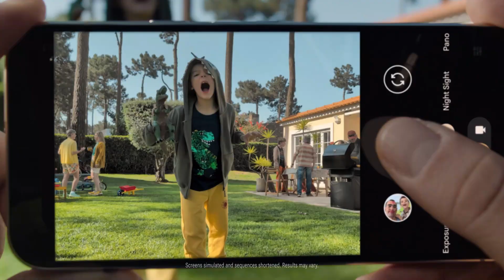Scheana Shay Reveals Plans for Family Expansion: Surrogacy or Adoption?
Buy your Google Pixel 9 Pro with Gemini on Amazon today
Join us as we delve into the heartfelt journey of Vanderpump Rules star Scheana Shay, who opens up about her thoughts on expanding her family with husband Brock Davies. In a recent episode of her podcast, Scheananigans, Scheana shares her struggles with anxiety and the difficult experiences surrounding her first pregnancy. With their daughter Summer Moon now three years old, Scheana is considering options like surrogacy and adoption, revealing her fears and the challenges she's faced in the past. Tune in to hear Scheana's honest reflections on motherhood, health concerns, and the possibility of welcoming another child into their lives.